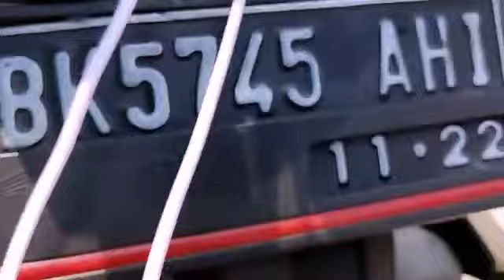remote switch 433 mhz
Cara pemasangan remote switch, untuk menghidupkan Lampu LED diwinsil